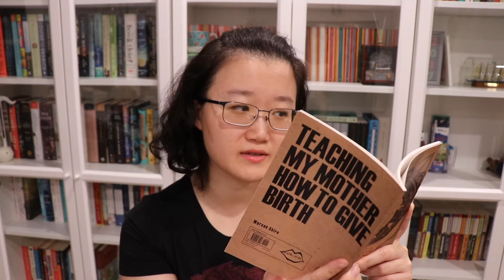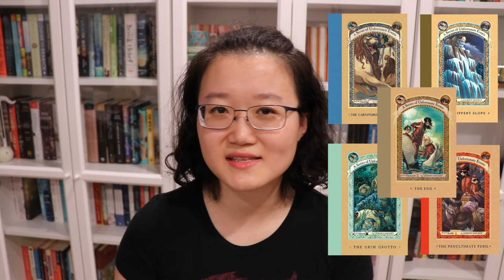January Wrap Up 2018 | The Bookish Land 2018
→ Why I'm No Longer Talking to White People About Race, Reni Eddo-Lodge